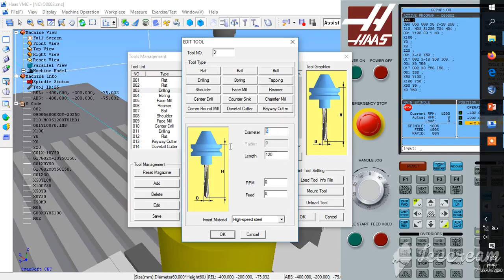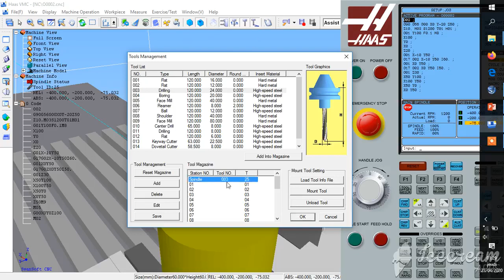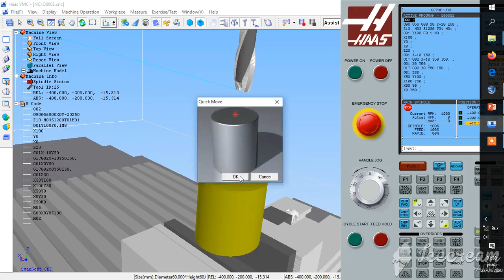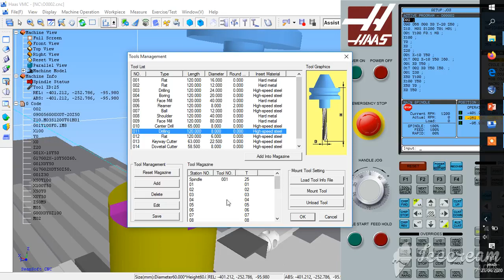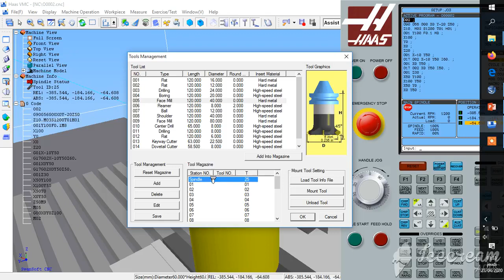Fraisage partie 7 simulation